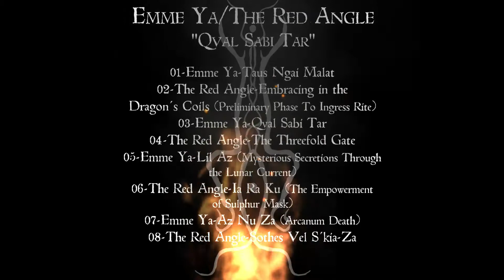EMME YA(COLOMBIA) / THE RED ANGLE(COLOMBIA) SPLIT PROMO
A WAR MARCH RECORDS/MASTERS OF KAOS PRODUCTION 2022

SPLIT CD AVAILABLE SOON
SPLIT CD DISPONIBLE PRONTO